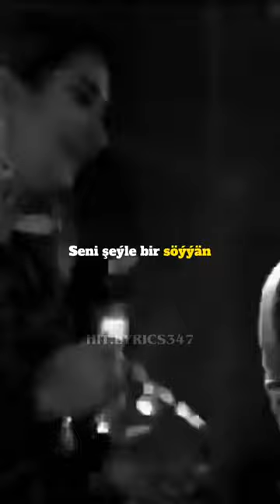Azat Dönmezow ft. MYAHRI - Goraly Söýgimizi